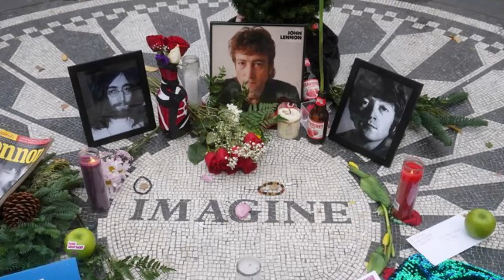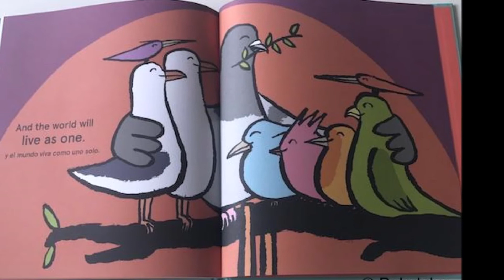Imagine - John Lennon por Carlos Jara y su Guitarra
Imagine
John Lennon
Músico y compositor Chileno de la comuna de Maipú